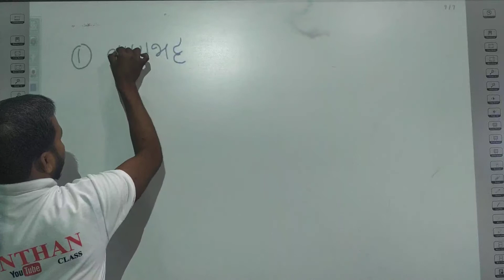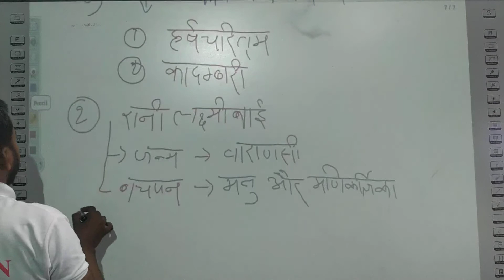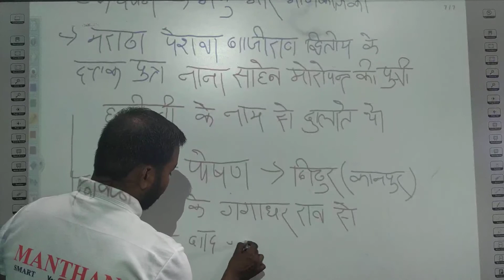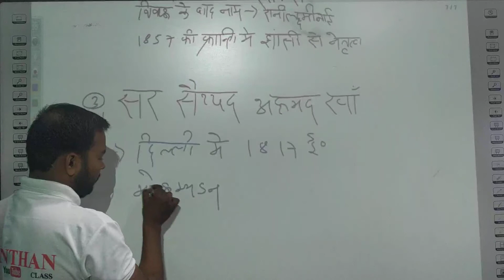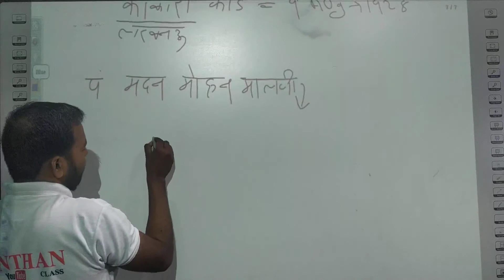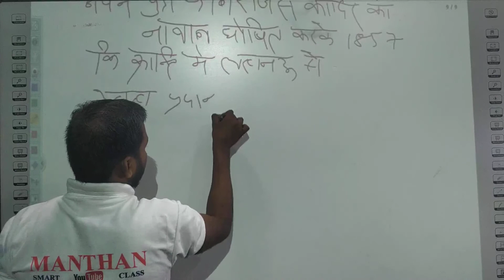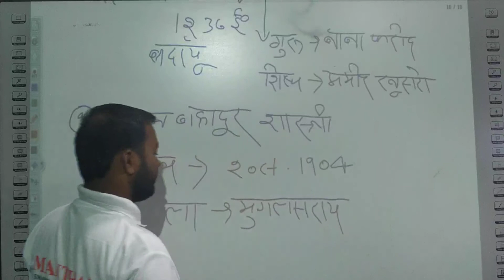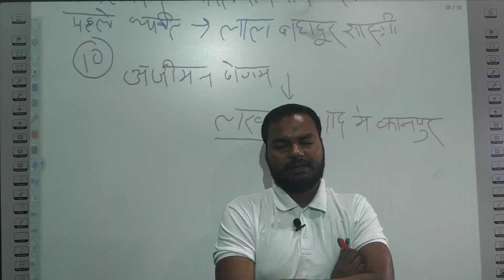उत्तर प्रदेश के प्रमुख चर्चित व्यक्ति || IMPORTANT PERSON OF UTTAR PRADESH || UPSSSC EXAM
उत्तर प्रदेश के प्रमुख चर्चित व्यक्ति || IMPORTANT PERSON OF UTTAR PRADESH || UPSSSC EXAMWelcome to Manthan Smart Class-Change your life.Success life.This is the Important channel of India.MD-Sri Sunil Kumar Verma(Adv.) India’s No.1 Study Portal On line And Off Line.(According to successful Student ) India’s Fastest Distrubtion Matter in Online Plateform. Best Vedio For Study Best Guidence And Best Motivation Class .Best Subject Experts Are Engaged. Our Team As Like a Entertainer,Motivater& Best Teachers. 24 Hrs Back To Back Class. Math by Sunil sir,math pdf notes,relgaadi ke best notes,time and work,important notes in pdf,No.1 on line study,best study,,Super tet notes,hindi ke best notes,Railway exam pdf,super tet new vacancy 2020,polity ke pdf notes,supertet notification 2020,super tet notes in hindi,super tet on line coching,,ctet ki best taiyaari,super teton line coching 2020,super tet ki taiyaari, Super tetki jankaari,uptet ki on line class,ctet class,super tet ki best book,super tet ki latest news ,super tet ki merit kitni jayegi,best on line class,super tet best you tube channel,ncert books,manthan smart class,manthan for super tet,on line current affairs,notes for ctet,pdf download for ctet,railway pdf notes,All play list,notes for ssc cgl,notes for ctet English,saraari vacancy,best notes for English,polite notes,notes for based on ncert,ctet ncert notes,jeewan kaushal,baal manovigyaan notes,Sanskrit pdf notes,job kaise paaye, Baal manovigyaan,super tet 2020,current affairs,ctet notes in pdf,ctet full notes,manovigyaan for ctet,super tet,child development,sikchan vidiya,jeevan kaushal,super tet notes pdf,speedtest for ctet,speed test for super tet,complete notes for tet manthan smart class.Super Tet,Tet,Bank Ssc,Police ,Railway,Ctet,Ias/Pcs,and Other Government Exams Covered.  Our use ful links • शिक्षण विधियां।।सुपर टीईटी -2020 ।।सीटीईटी • • भारतीय राजव्यवस्था-राज्य सभा की संरचना पार्ट -1 • • रक्त संबंध पार्ट-4।। Blood Relationship Ship part -4 • • विश्व के महादीप -अफ्रीका महादीप पार्ट -1 • • विश्व के महाद्वीप पार्ट-2 • • रक्त संबंध पार्ट-3 • • पाइप और टंकी संबंधित प्रश्न पार्ट-1 • • भारतीय राजव्यवस्था लोक सभा पार्ट -2 • • रेलगाड़ी संबंधी प्रश्न पार्ट-1 • • चाल ,समय और दूरी। • तर्कशक्ति -Reasoning Blood Relationship • • राज्यव्यस्था लोकसभा फुल कांसेप्ट पार्ट -1 • • राज्यव्यवस्था उपराष्ट्रपति फुल ऑब्जेक्टिव सिरीज़ • • Reasoning ||तर्कशक्ति| Blood Relationship Part -1 • • Passage part 5 Important for all compatitive exam • • भारतीय राज्यव्यस्था-उपराष्ट्रपति फुल कांसेप्ट • • Passage 4|| Important for all competition • • विश्व के महाद्वीप -एशिया महाद्वीप • • Passage 3|| Important for all exam • • भारत का राष्ट्रपति पार्ट-4 • • भारत का राष्ट्रपति पार्ट -3 • • Passage for CTET and UPTET and Banking • • भारत के राष्ट्रपति पार्ट-2 ।।डिटेल और ऑब्जेक्टिव • • पृथ्वी का वायुमण्डल पार्ट -1 • • Antonyms and synonyms F word start very most • • Antonyms and synonyms E word start very most important • • भारत की भौगोलिक अवइस्थित पार्ट -1 • • वर्ल्ड की भूगोलिक स्थिति पार्ट -1 • • One Word Substution Part -11 • • One Word Substution Part -10 • • अछांश और देशान्तर पार्ट -1 • • G start one word substitution Important for all • • सौरमंडल पार्ट-2 • • E start one word substitution important • • Fstart one word substitution important for all • • One word substitution vocabulary start with D • • One word vocabulary starting latter D important for • • विश्व का भूगोल -सोलर सिस्टम सौर मंडल • • प्राचीन भारत -सिंधु सभ्यता के कुछ महत्वपूर्ण बिंदु पार्ट -1 • • One word substitution part -4 • • संविधान सभा का इतिहास पार्ट -2 •